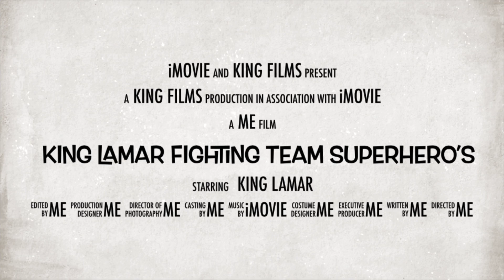king Lamar fighting team trailer